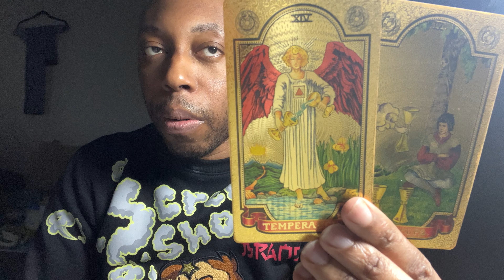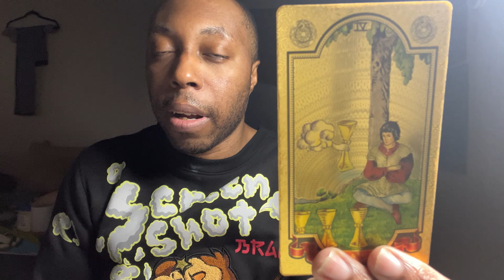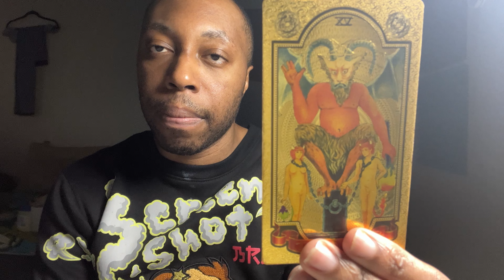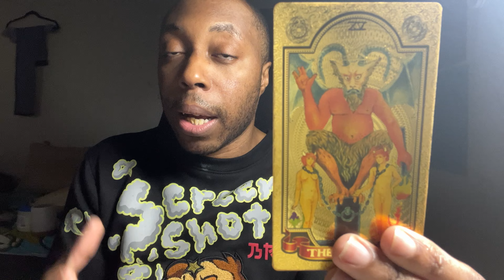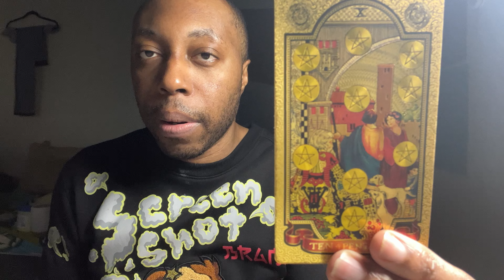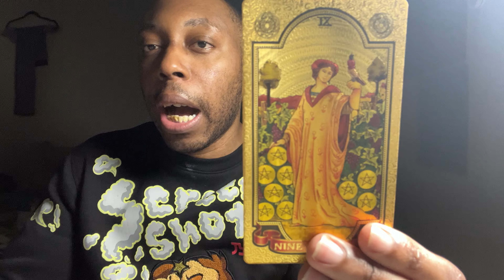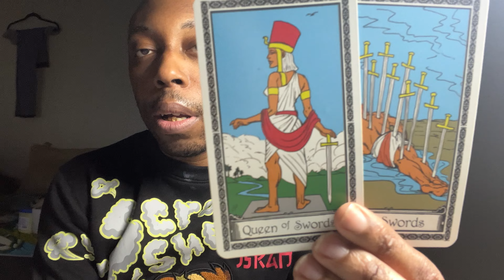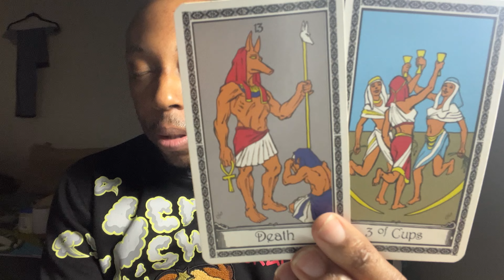SAGITTARIUS:They Want COMPLETE CONTROL OVER YOU